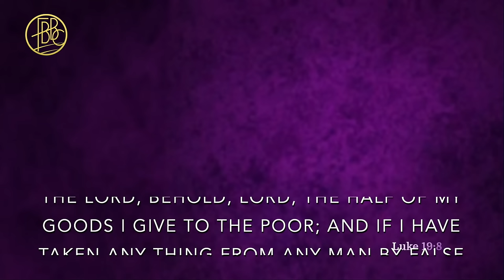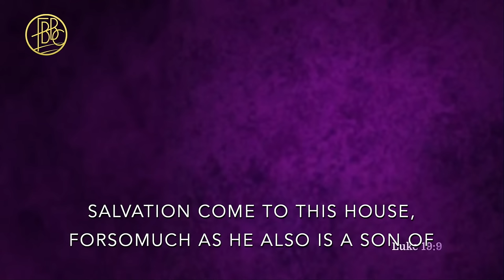Out On A Limb • Pastor Tolan Morgan • Fellowship Bible Baptist Church